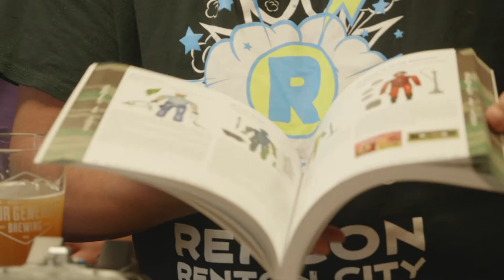Comic Dads - June2018